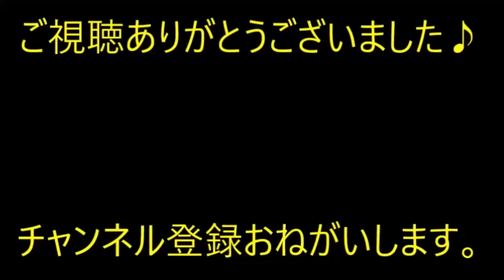【スカっと】近所に暴れん坊の野良猫がいた。網戸を壊す、通行人に襲い掛かる、車に傷を付けるなど友人に話すと「猫をｶﾞｯ」私「えっ」→【痛快・スカッとジャパン】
※動画音楽
　LAMP BGM　様